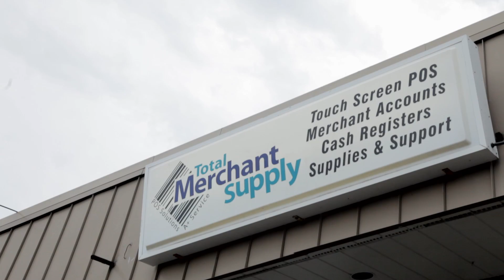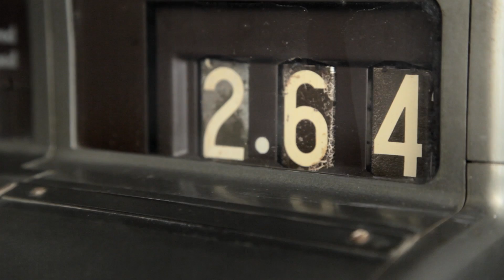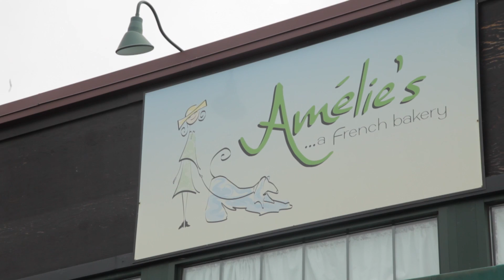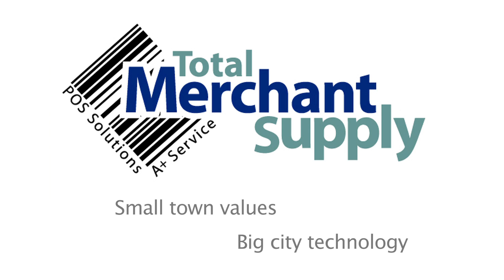Lavu Specialist - North Carolina - Total Merchant Supply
This video from Total Merchant Supply in Charlotte, North Carolina shows why customers return for continued service and support: TMS cares about their customers' needs and offer the best solutions the industry has to offer. Total Merchant Supply is a Certified Lavu Specialist, offering consultation, installation, and tech support to restaurants, bars and nightclubs, and quick serve business types.